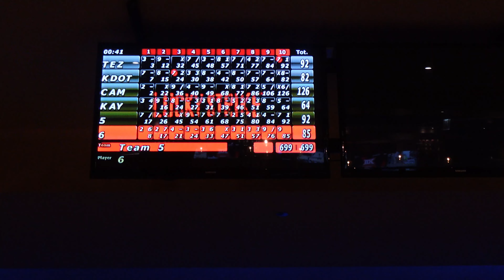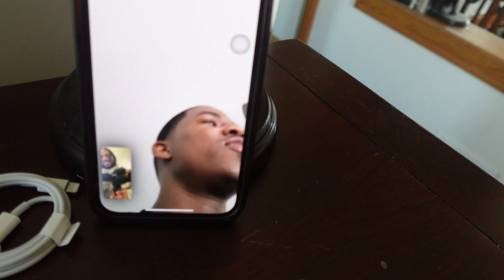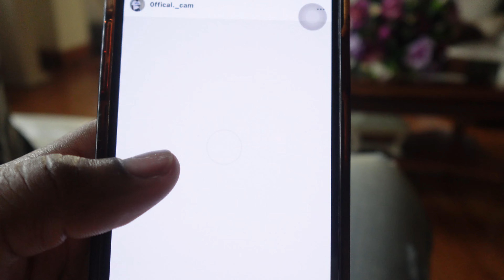Birthday vlog | meet the family, drunk bowling, breakfast, photoshoot, dinner, + more...